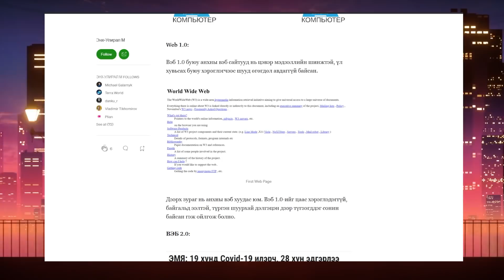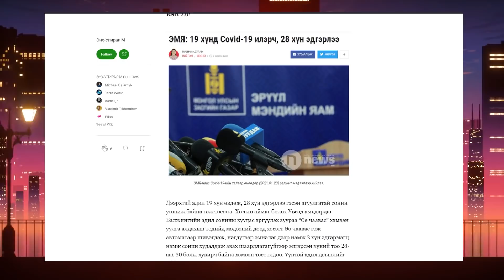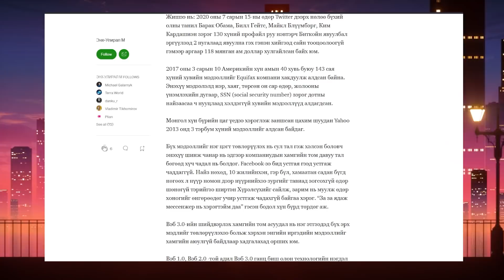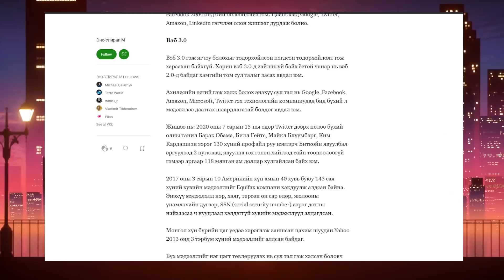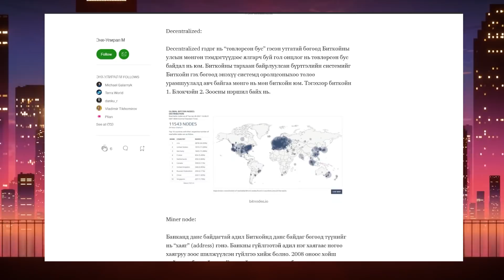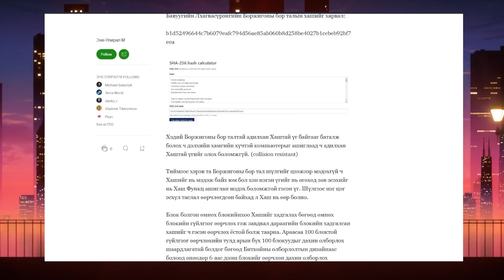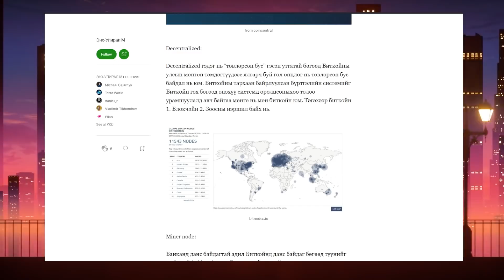Крипто Маркет Монголд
❗️ Юуны түрүүнд энэ бол санхүүгийн зөвлөгөө бишээ. Цэвэр боловсрол, мэдээллийн шинжтэй суваг болно. Энэ нэвтрүүлэгт яригдсан зоосыг аваад мөнгө алдвал хариуцлагыг манай хамт олон үүрэхгүй гэдгийг мэдэгдэж байна❗️

орж бүртгүүлээрэй. Discord бүртгүүлж амжаагүй бол бас орж ирээрэй!!!